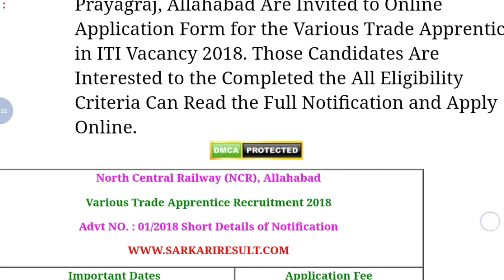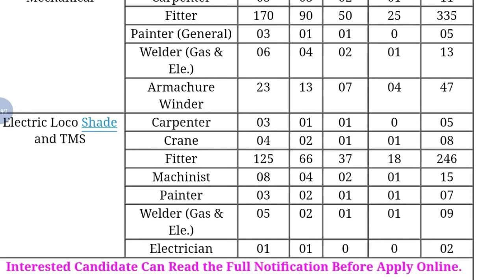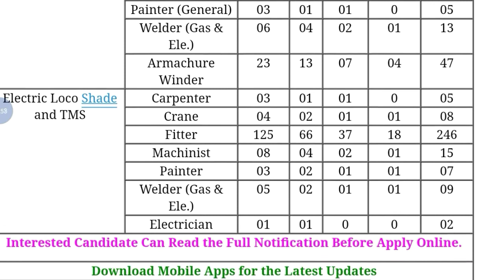Railway NCR Allahabad Apprentice Online Form 2018 || Online Application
Hey guys!

Railway NCR Allahabad Apprentice Online Form 2018 || Online Application || Government Job 2018 |Private company Job 2018| Latest job information| Sarkari Nakri 2018 Check my all latest videos subscribe my channel for watch more video and support this channel.